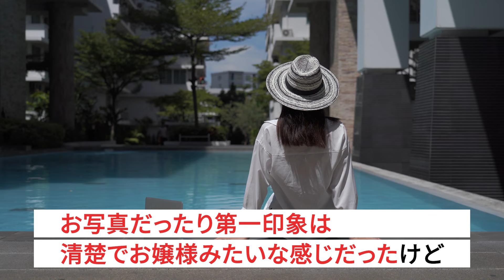【成婚インタビュー】31歳男性が成婚！結婚相談所でもちゃんと"恋愛"できました！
このチャンネルでは、結婚相談所で婚活する方法を来島美幸が語り尽くしています。
結婚相談所を運営しているからこそ語れる、リアルな内容をお楽しみください！

【来島とLINEで友だちになりませんか？】

🎁高望みか1発でわかる！【婚活ランク表】
🎁業界10年のプロが教える！【婚活マスター勉強会】
🎁LINE限定【シークレット特典】

■目次
00:00 オープニング
01:01 Presiaに入会する前の気持ち
02:47 Presiaに入会した決め手
04:02 入会後のサポート内容
06:17 お相手に結婚を意識した瞬間
08:37 Presiaの活動での思い出
10:15 6ヶ月で成婚できた勝因
11:53 結婚相談所を検討している方へメッセージ